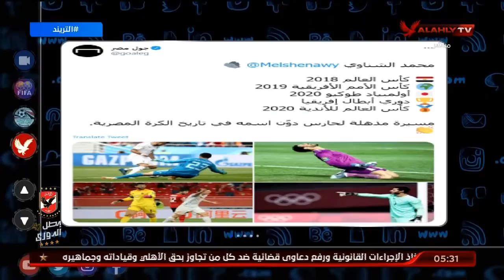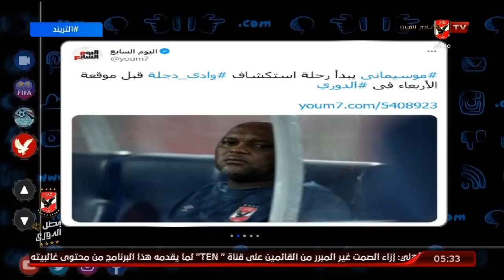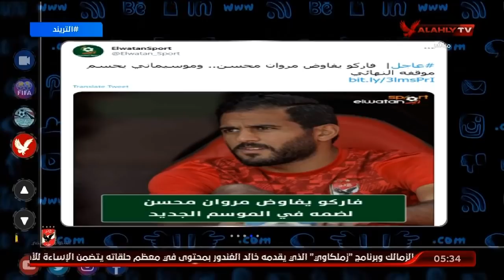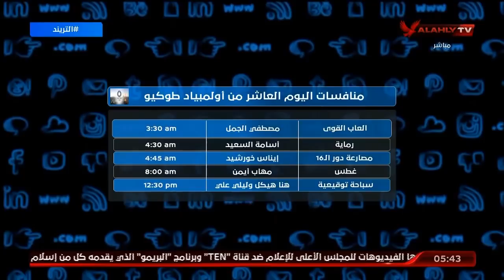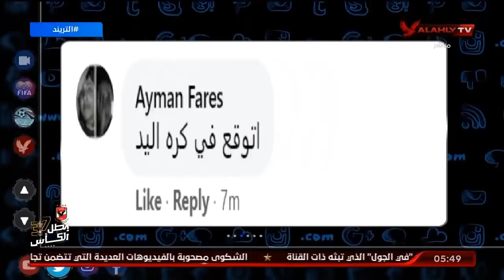الحلقة الكاملة | التريند مع أمير هشام | 1-8-2021